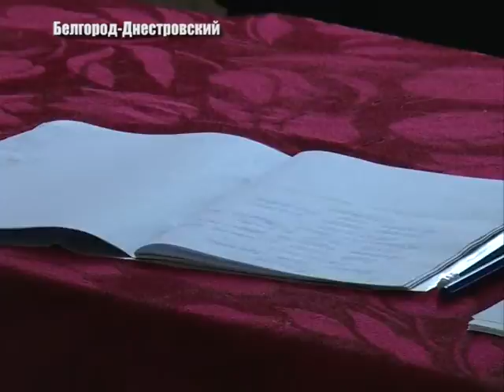Пожарная безопасность на избирательных участках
Безопасность в день выборов - это одна из задач не только для милиции, но и для сотрудников МЧС. В Аккермане полным ходом проходит проверка на избирательных участках. К  чему быть готовым членам избирательных комиссий и как правильно пользоваться огнетушителем – знает  Татьяна Карпенко.